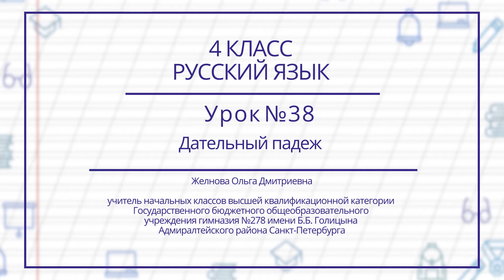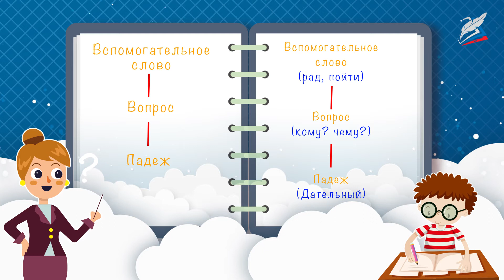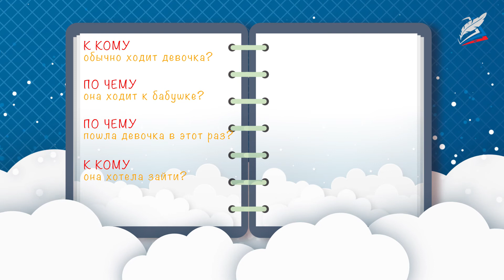Дательный падеж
- Урок 38. Дательный падеж
Автор: Желнова Ольга Дмитриевна

мы узнаем:
    что такое дательный падеж имён существительных;
мы научимся:
    определять вопросы и предлоги дательного падежа;
мы сможем:
    сами составлять словосочетания и предложения с именами существительными в дательном падеже.